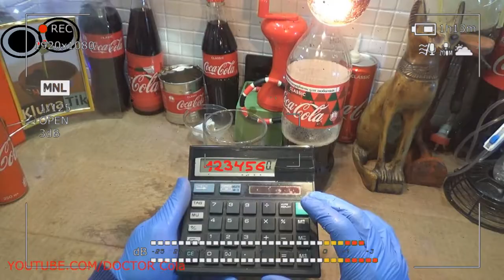Gift Kluna Tik Dinner #192 Package – Simple Solutions Impossible Questions Time – Coca Cola Art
Gift Kluna Tik Dinner Package! Simple Solutions Impossible Questions Time! Coca Cola Art!
Scary Stories Tic Tac Toe Game – DOCTOR Cola World Champion Tic Tac Toe – Coca Cola Crazy Art
Gift Kluna Tik Dinner #183 Package – Bold Steps Into a Scary Future – Scary Stories Coca Cola Art